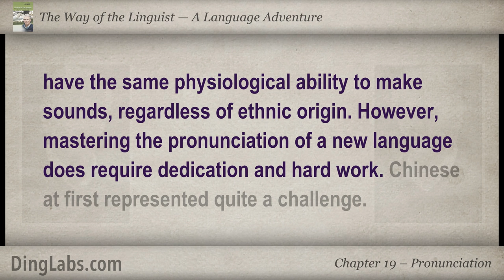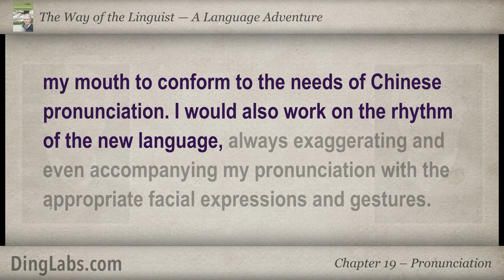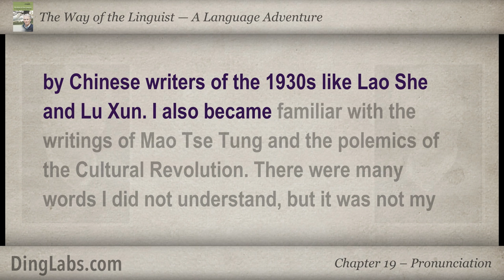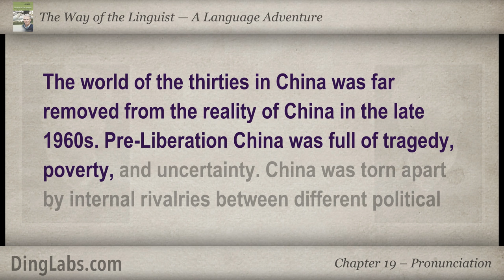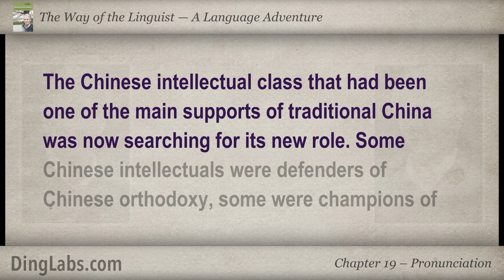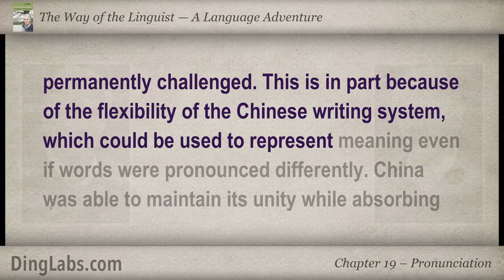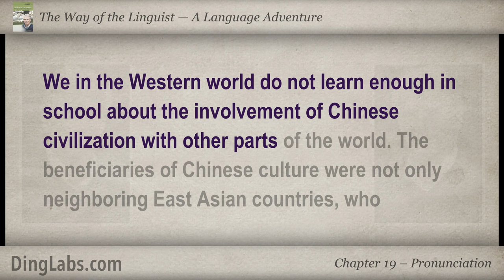19: The Linguist by Steve Kaufmann - A Language Adventure - Pronunciation